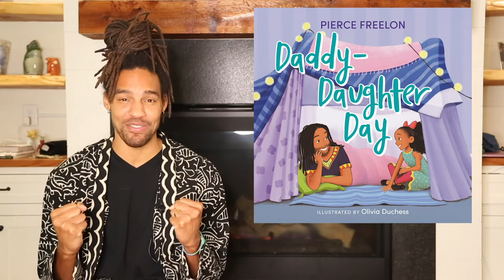Daddy-Daughter Day Picture Book Available Now!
Daddy Daughter-Day is a celebration of the love girldads share with their daughters. Written by Grammy-nominated musician Pierce Freelon, this picture book debut is a joyous anthem brought to life by Olivia Duchess's beautiful and adorable illustrations and published by Little, Brown Books for Young Readers.

A daddy and daughter can’t let this perfect day go to waste—so what will they do and where will they go?

Play hopscotch in the park or build a pillow fort and stay inside?
Shoot the perfect alley-oop or host a tea party on the half-court line?
Frolic like princesses or find a big tree to climb?

If life gives them puddles, they’ll jump and splash and play!